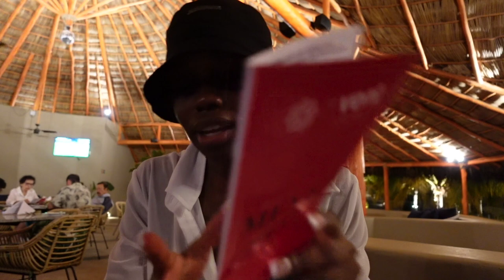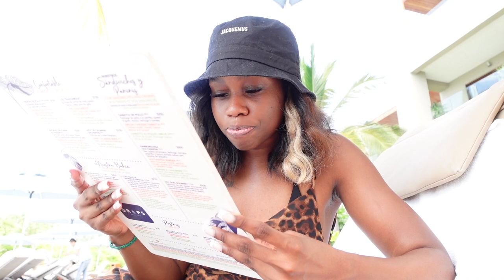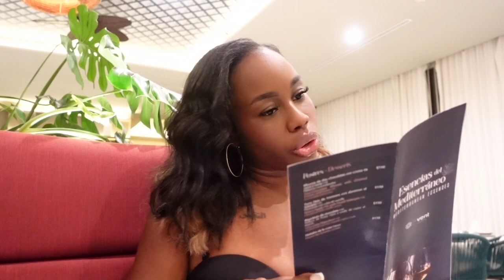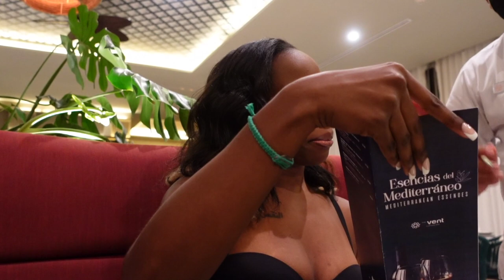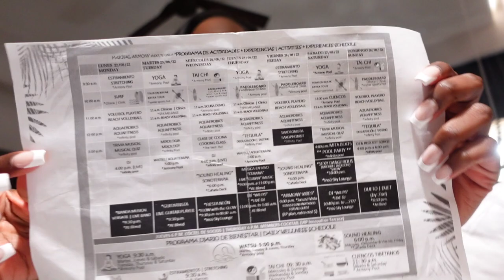FIRST SOLO TRIP TO PUERTO VALLARTA, MEXICO |adults only all inclusive resort 2022| THE DESSY RAY WAY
Want to join me on my next trip? I’m hosting a trip to Bali July 25th-31st!

What's good Ray gangggggg :) and welcome to my very first solo vacation ever!!

This was by far one of the best things I have ever done in my entire life. Puerto Vallarta is definitely a hidden gem as a whole, but more specifically this resort needs its flowers! This experience definitely pushed me out of my comfort zone, but in the best way possible. I would 1000% recommend to anybody interested in solo travel to just do it! You will have a blast and meet so many people I promise you. All resort details are below for you guys, as well as a special surprise in the comments 👀

PS: Part 2 will be coming in a few days don't worry 😉

Can't wait to chat in the comments!

◦ My specific room: Armony Room (Ocean view)
◦ Time of year I went: Mid August

◦ Skims Outdoor Crew Neck Tank (S)
◦ Skims Outdoor Legging (M)
◦ Abercrombie Workout Top (S)
◦ Abercrombie Workout Shorts (M)
◦ Prettylittlething Swim Cover Up Top
◦ Prettylittlething Swim Cover Up Pants
◦ Prettylittlething Chunky Flip Flops
◦ Jacquemus Bucket Hat
◦ Wolford Bodysuit
◦ Dior Saddle Bag

***if something isn't listed, it's no longer made (sorry!!)

◦ Depop: @thedessyrayway

◦ Upload Schedule: 1-2 times a week (still figuring out what days are best)
◦ Vlogging Tripod I use
◦ Macbook I use to edit
◦ Editing Software I use: Final Cut Pro X
◦ Age: 28
◦ Location: Houston, Texas
◦ Ethnicity: Nijaaa babyyy ♡